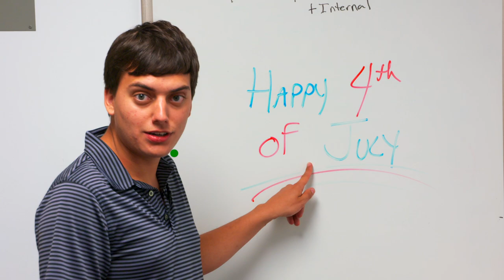Rag Lady - A Rag For Everything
The Rag Lady on Kent Island is ready to solve your problems. Imagine a situation... go ahead we will wait... got it? Well she has a rag for that.